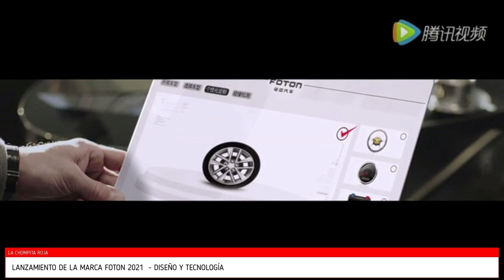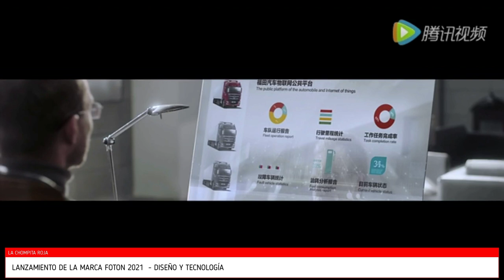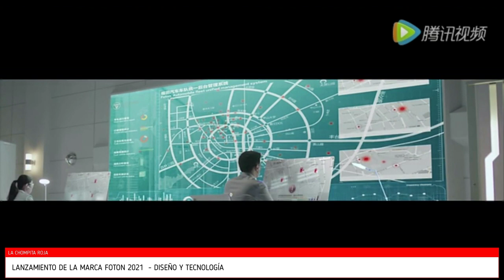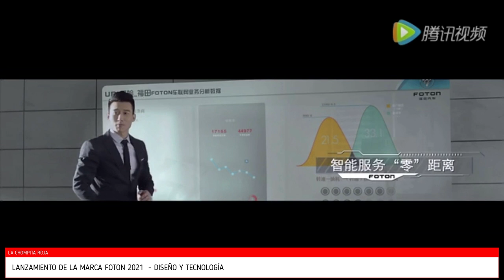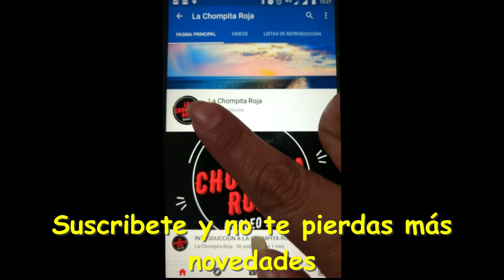INCREIBLE SPOT DE LANZAMIENTO FOTON 2021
LANZAMOS MUCHAS NOVEDADES
Increible spot publicitario de lanzamiento de Foton 2021 en la Feria Beijing 2021 que nos muestra el grado de tecnología con que están los chinos